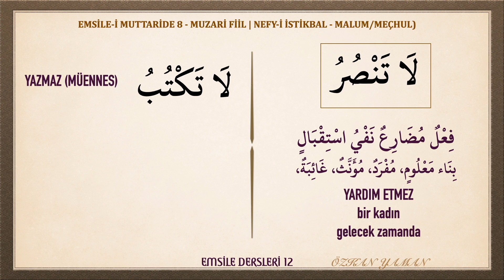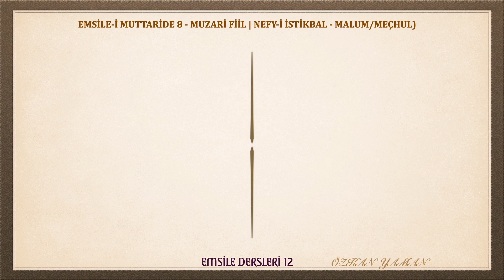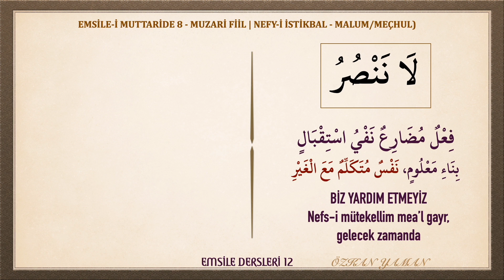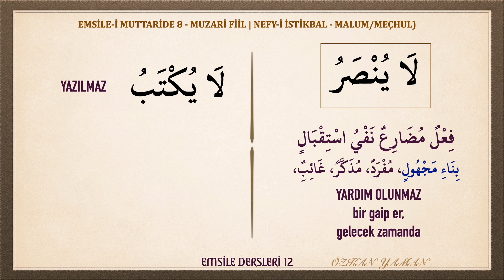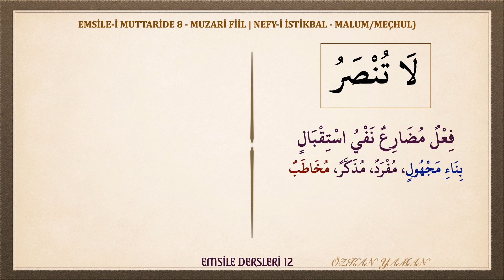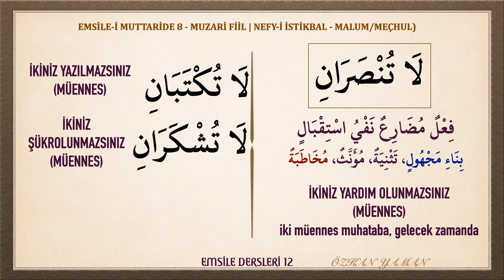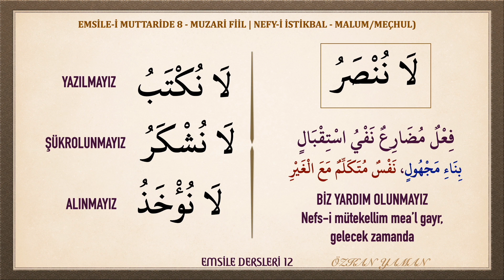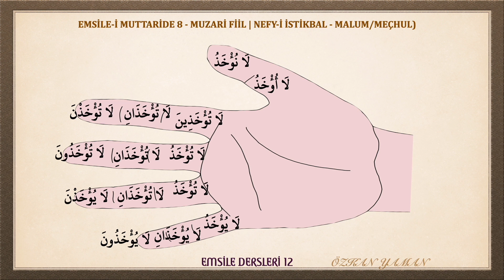EMSİLE DERSLERİ 12 | EMSİLE-İ MUTTARİDE 8 (NEFY-İ İSTİKBAL - MAZİ/MEÇHUL)